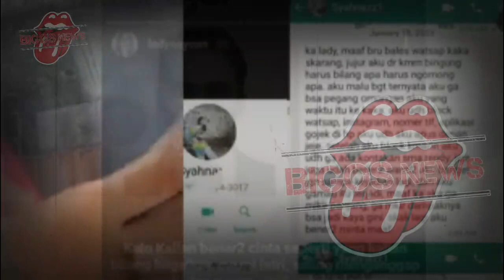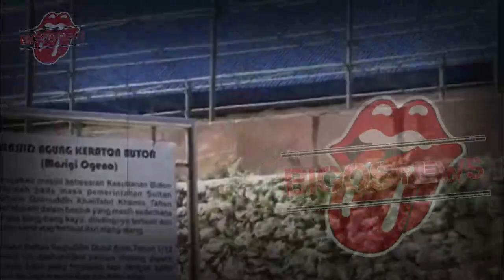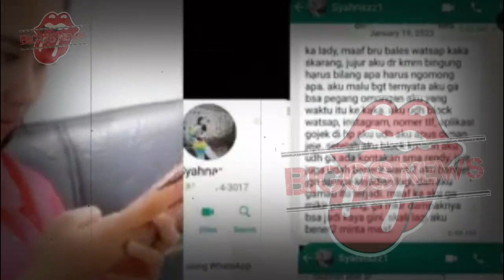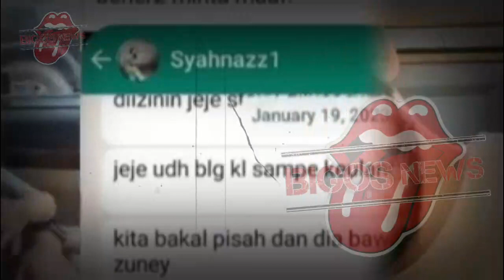RAFFI AHMAD KECEWA SYAHNAZ BIKIN MALU KELUARGA, JEJE PERGOKI SYAHNAZ DAN RENDY-GOSIP ARTIS HARI INI